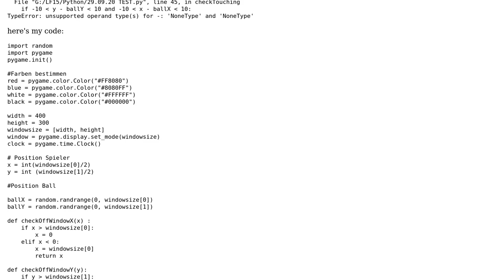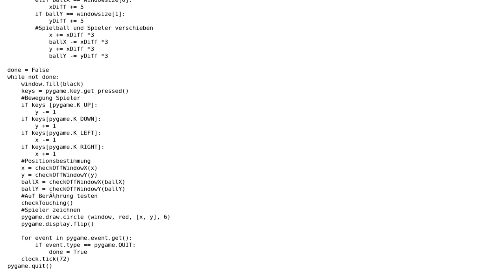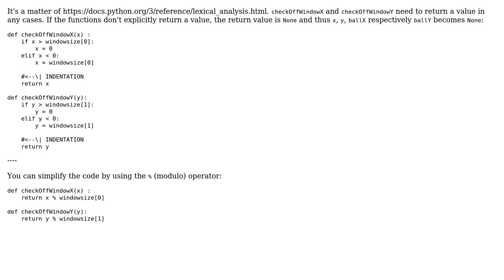unsupported operand type(s) for -: 'NoneType' and 'NoneType'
I defined Check touching (if player touches object) and got this error: unsupported operand type(s) for -: 'NoneType' and 'NoneType'

With thanks & praise to God, and with thanks to the many people who have made this project possible! You are responsible for your own actions.